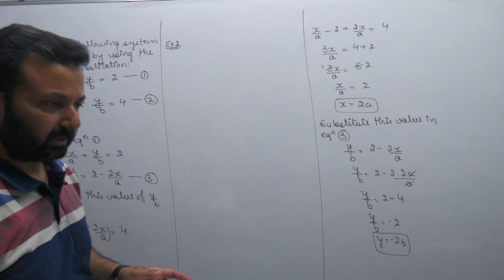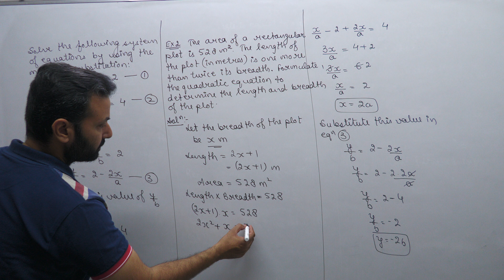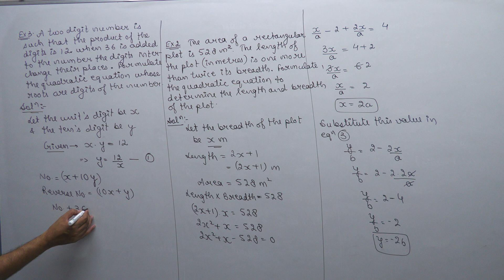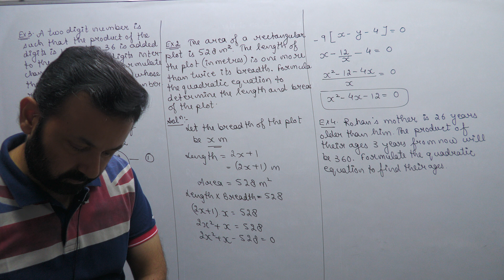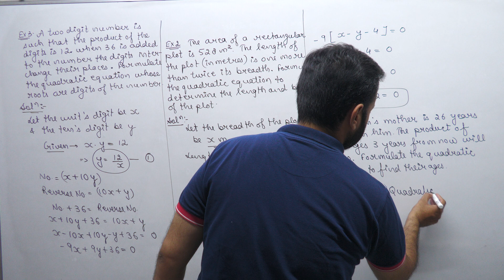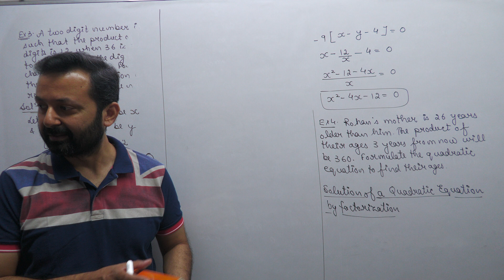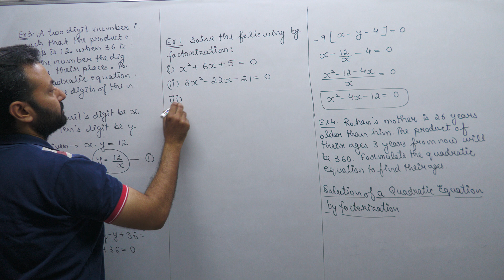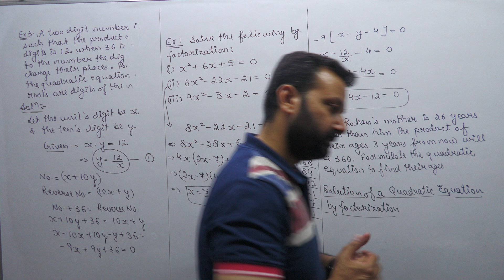Class XB Maths 26th May, 23 (Quadratic Equations)